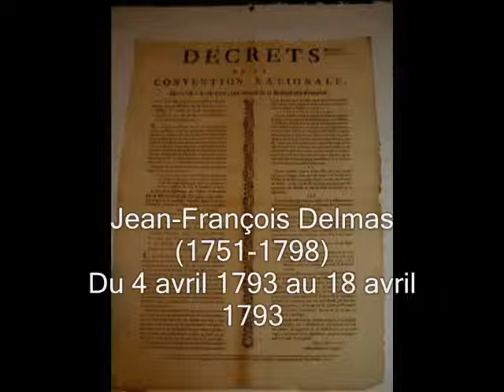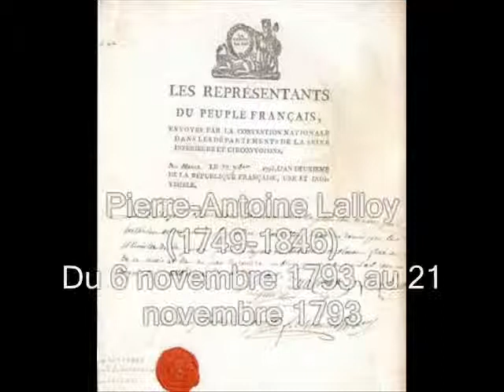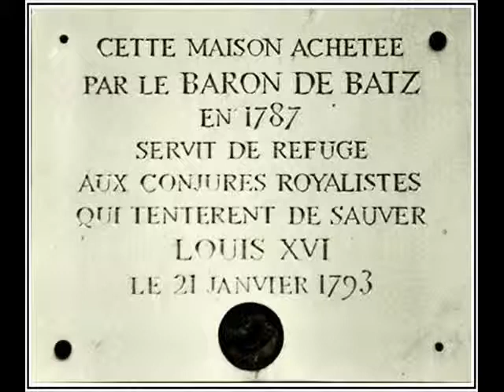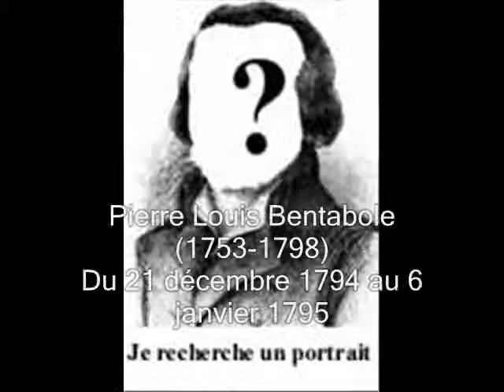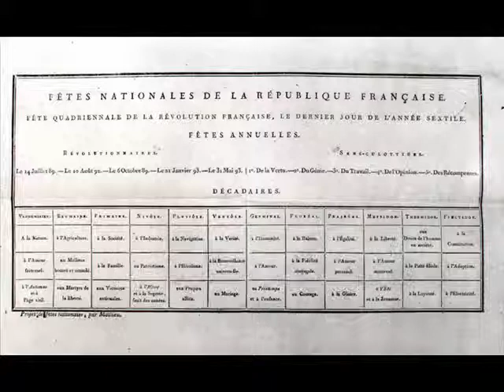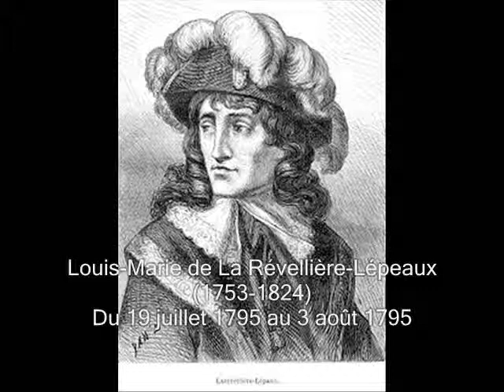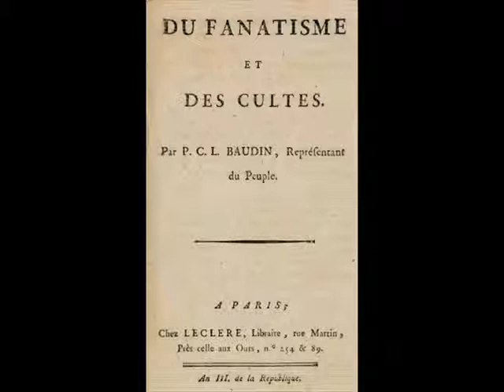Présidents de la Convention Nationale de 1792 à 1795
Liste de Rühl à Genissieu